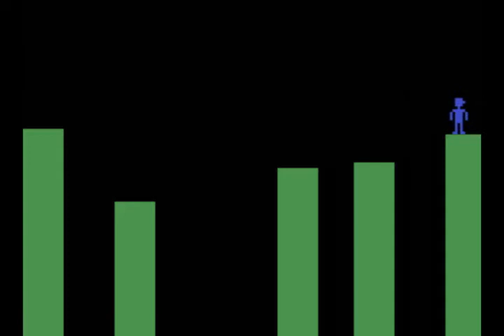THEN GOTO 1980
Pixelh8s most recent work Obsolete? is a audio and visual study of the people, machines, history of The National Museum of Computing, Bletchley Park and looks closely at the themes of mathematics, logic, code-breaking and enciphering. The project was funded by the PRS Foundations new music award and commissioned by The National Museum of Computing.

The music itself is composed using some of the oldest and rarest computers in the world such as the WWII code-breaking machine Colossus Mark 2 Rebuild, and the 1960s Elliott 803 largely used for mathematics and some of the more commonplace machines such as the BBC Micro. With over thirty machines studied and utilised within the music, it is a combination of both sounds from the internal sound chips and the external electro-mechanical sounds. In addition to this, the piece also utilises such items as the early non-electrical mechanical adding machines.

The project was comprised of twelves pieces of music and accompanying visuals and culminated in two performances at the prestigious Bletchley Park Mansion on March 20th and 21st, 2009.

All imagery and music © & (P) Hidden Youth Records UK 2009